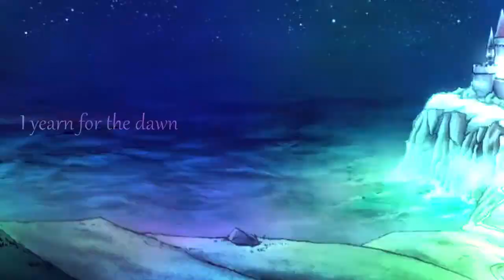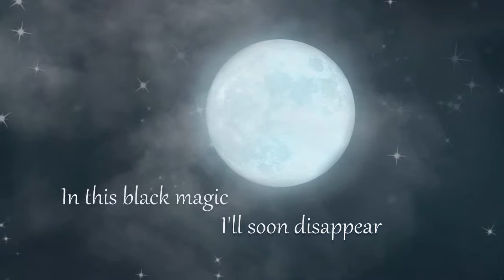Boossara - Lost In This Night (Cursed Lands theme song)